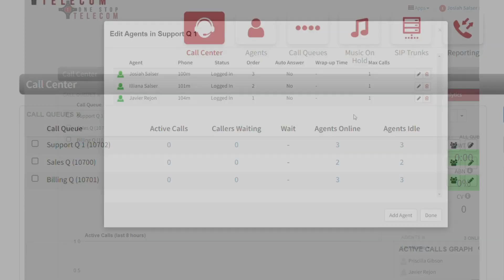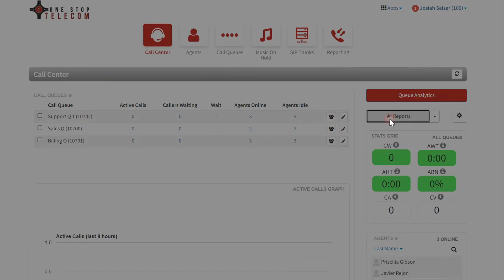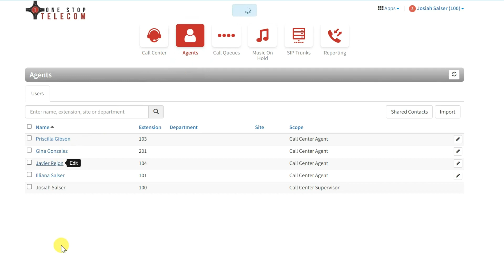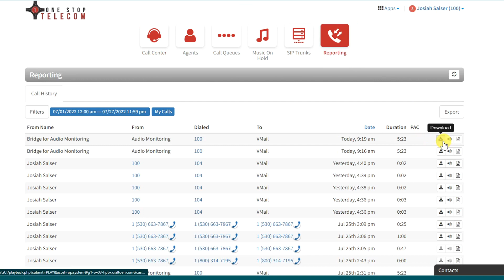Contact Center from One Stop Telecom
Check out the versatility of One Stop Telecom's Contact Center platform! In one place easily manage your agents, see how many customers are waiting, perform quality control check by coaching your agents while they are on a call and so much more!

Check out more information on the One Stop Telecom phone system by visiting